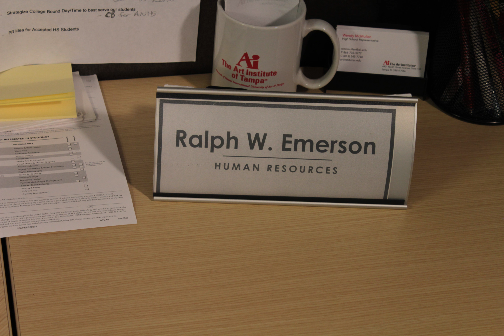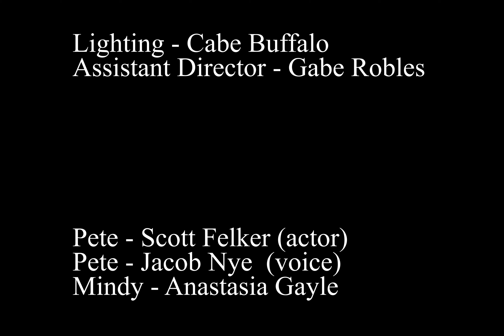The Boogie man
I made this as a project for a film program I went through. I directed and edited this. Please, tell me what you think.